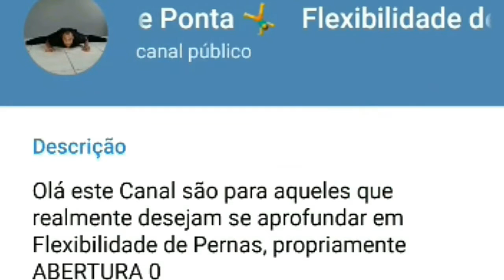FICOU DOLORIDO PÓS FLEXIBILIZAR ? Saiba mais